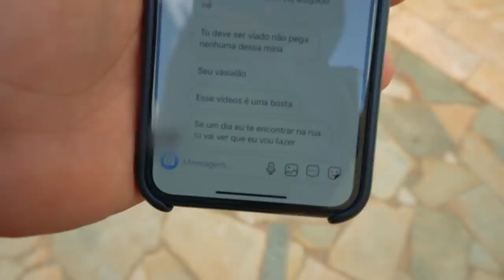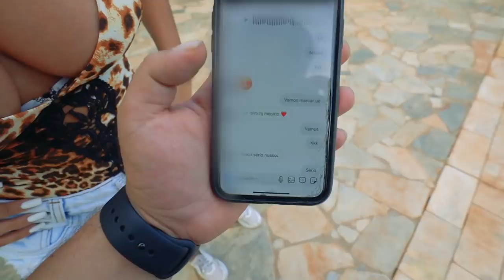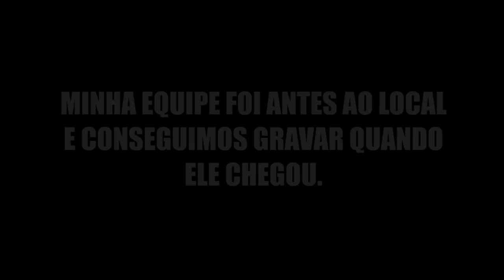FIZ UM PLANO PRA DAR O TROCO NESSE CARA